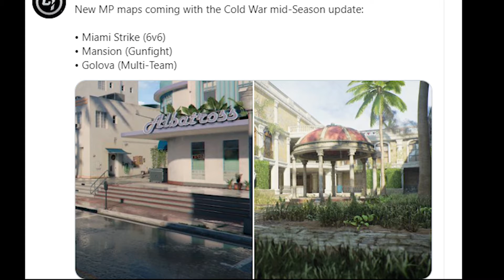New MP Maps Coming In The Cold War Mid-Season Update! Double XP Weekend! COD Cold WAR Season 2!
If you are the owner of any Music, Clip or Information which I'm using in my video without giving Credits. I will give you Credits or your clip or music will be remove Immediately.